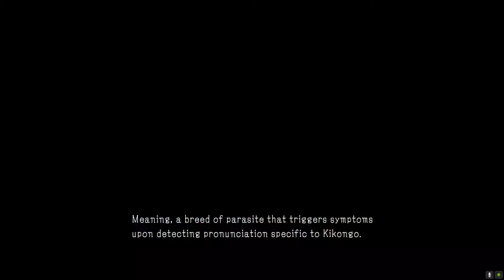Codetalker cutscenes | Metal Gear Solid V Phantom Pain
00:00 Codetalker
09:48 Goosebumps Bgm